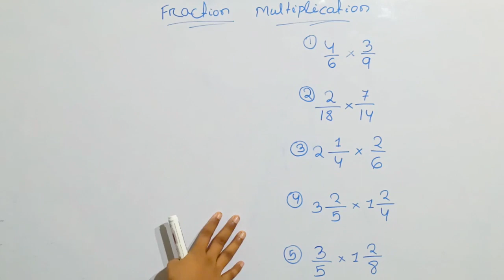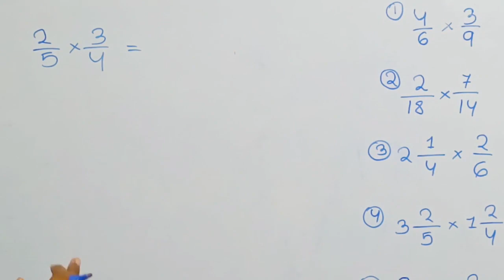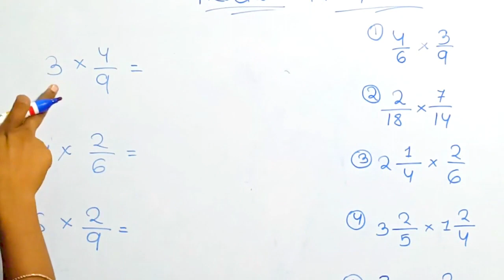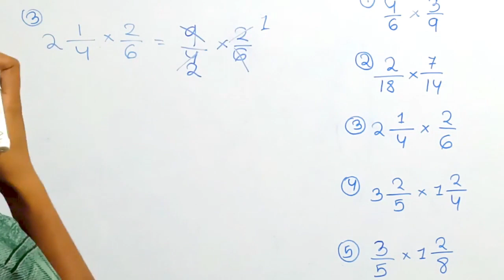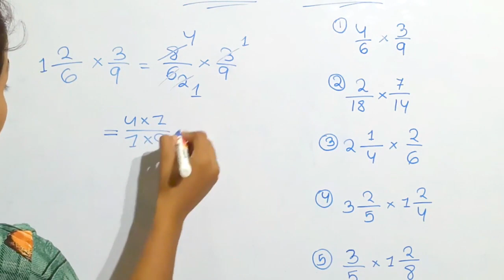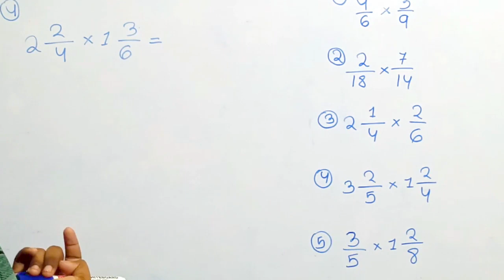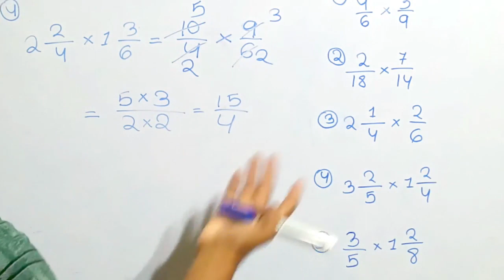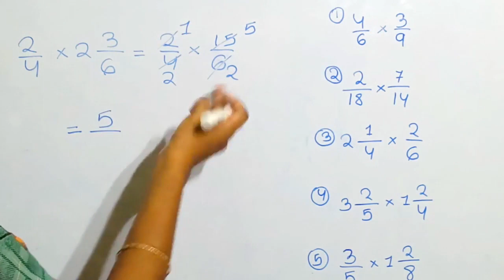Multiplication of fraction in odia||odia math||bhagnasa gunana in odia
ଲ . ସା . ଗୁ and ଗ . ସା . ଗୁ  in odia-

2 digit fraction addition subtraction multiplication division-

3 digit fraction addition subtraction multiplication division-

2 digit lcm in odia

3 digit lcm in odia

ଜୟ ଜଗନ୍ନାଥ🙏